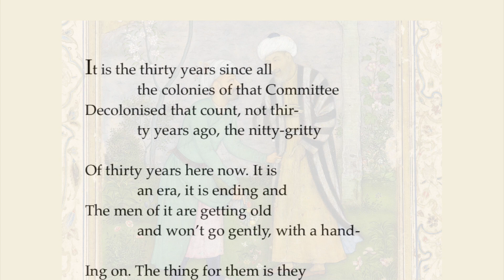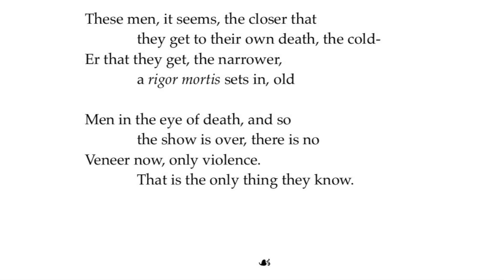In Couplets 1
A poem from the collection "In Couplets", about the end of the post-Soviet era and the leaders of it fighting against time